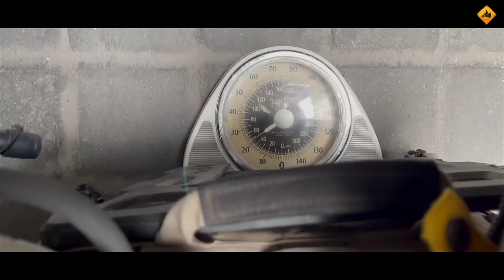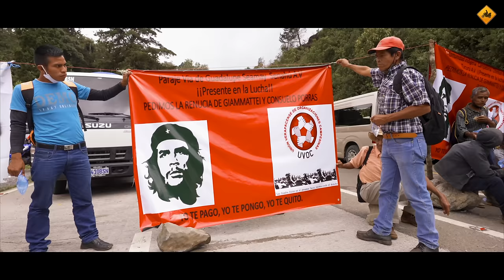Me ENCUENTRO los primeros PROBLEMAS en GUATEMALA / CENTROAMÉRICA EN MOTO / (S19/E01) CHARLY SINEWAN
Comienza la ETAPA 19 de este VIAJE en MOTO por el MUNDO. Entro en GUATEMALA y me quedo ENCERRADO en medio de una MANIFESTACIÓN.

Tengo muchas ganas de todo lo que viene a partir de ahora, espero que vosotros también. Gracias a todos por acompañarme, 12 años después.

Charly

Edición: Bernardo Moll Otto / Salomé Jiménez / Sinewan